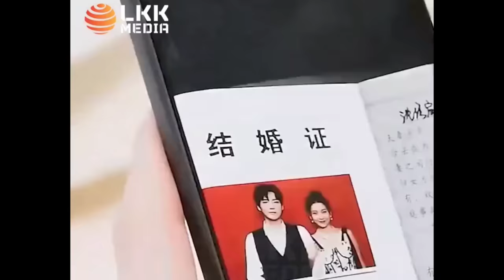Review Phim Nhặt Được Chồng Là Tổng Tài | Full 1-24 | Tóm Tắt Phim Hợp Đồng Hôn Nhân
Chào mừng bạn đã đến kênh của mình chúc bạn có trải nghiệm tuyệt vời khi xem các video ❤

Hôm nay mình sẽ làm về phim nhắt được chồng là tổng tài
Review Phim Hợp Đồng Hôn Nhân
Tên tiếng Trung 👉 ( 闪婚后年下总裁狠狠爱 )

Cám ơn bạn đã quan tâm theo dỗi

*Hình ảnh và nội dung trong video đều tuân thủ các nguyên tắc và sử dụng hợp lý luật Fair-User và nguyên tắc về bản quyền (Copyright) của Youtube

© Bản quyền thuộc về Kenia Jr Review
© Copyright by Kenia Jr Review  ☞ Do not Reup

review phim nhặt được chồng là tổng tài full
review Phim nhặt được chồng là tổng tài trọn bộ
review phim nhặt được chồng là tổng tài